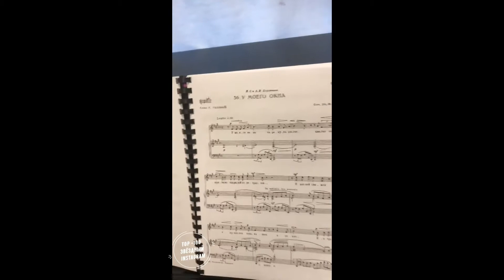Анна Нетребко и Юсиф Эйвазов (@anna_netrebko_yusi_tiago) • Instagram Stories 07 16 07 2019